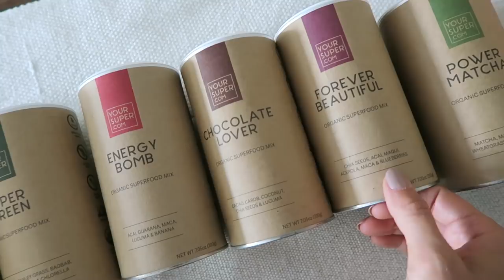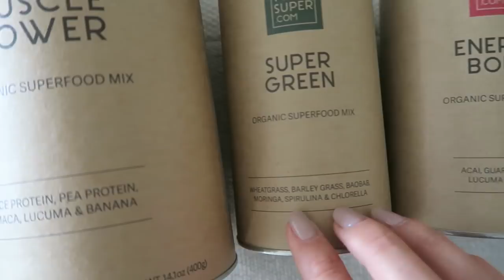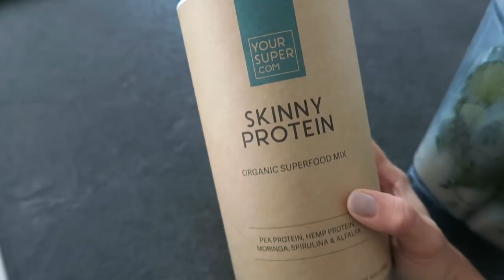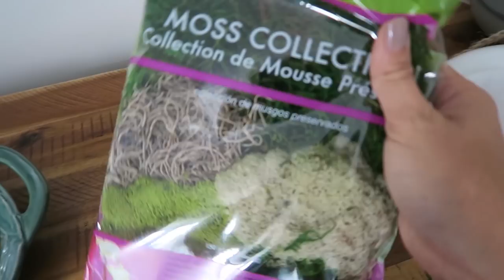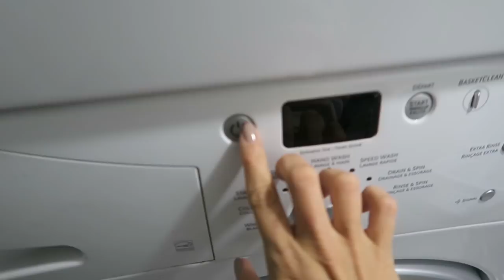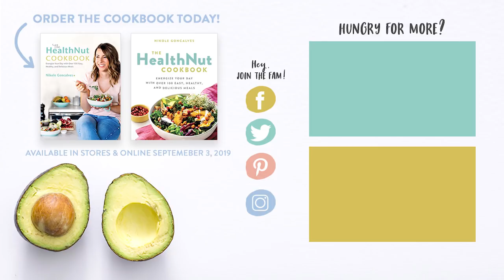Couples Morning Fitness Routine || His and Hers Post Workout Smoothie Recipes!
Today I'm taking you along a Day In the Life of Mr.Matt and I where we share our couples morning fitness routine & post-workout smoothie recipes! A huge thank you to Your Super for sponsoring this video and supporting the HealthNut community.

My Smoothie Recipe: (serves 2)
1/2 frozen ripe banana
1 tablespoon natural peanut butter
2 handfuls baby spinach
1/2 english cucumber
1/2 scoop Your Super, Energy Bomb (optional if you want an energy boost like Mr.Matt)
1 cup unsweetened oat milk
1 cup filtered water
*Blend on high for 1 minute until smooth!

Products mentioned in this video:
Herbal coffee
Plant pots (similar ones)
Sports bra

All opinions expressed are my own. I sometimes receive products for free from brands for consideration but will disclose when videos are sponsored and I am getting paid to talk about the brand/products mentioned. Thank you for support.

Hugs + Smoothies,
Nikole xo